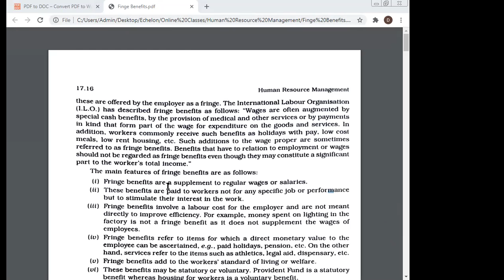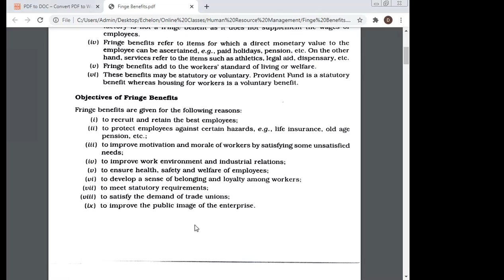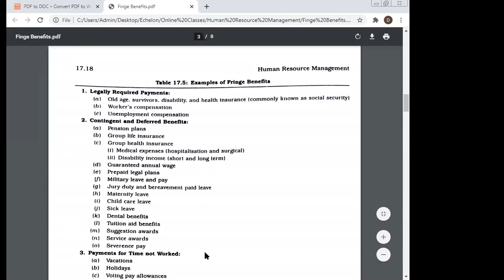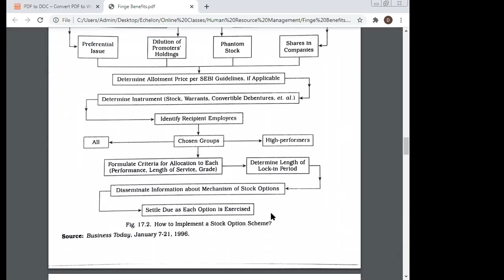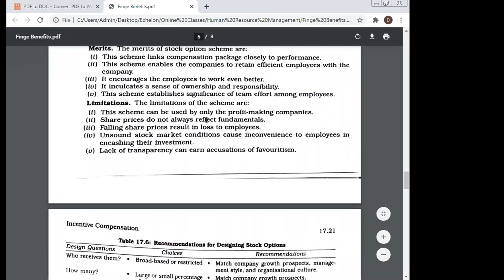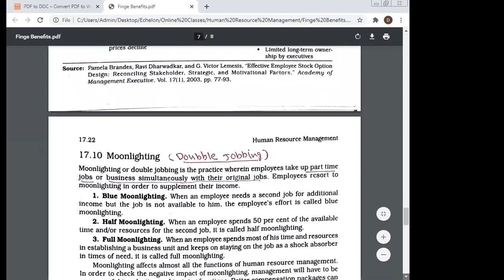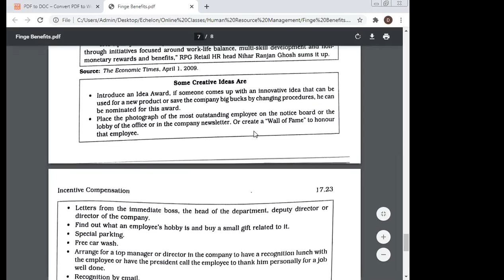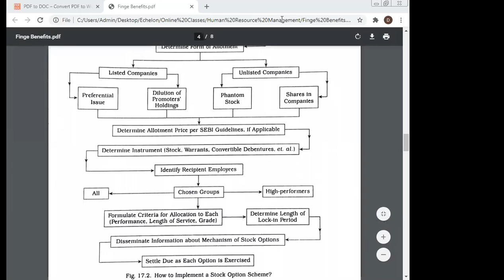Fringe Benefits ES, Dr. Manoj Kumar, MERI, Management Education & Research Institute, Delhi, India.